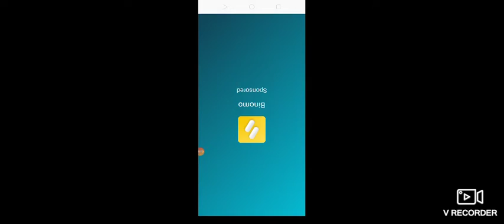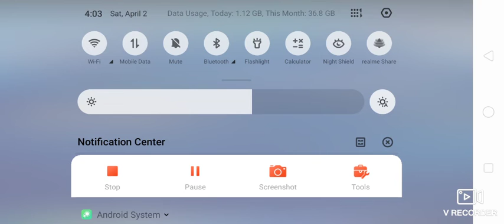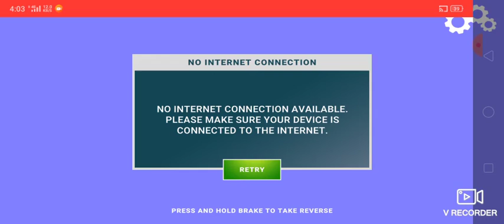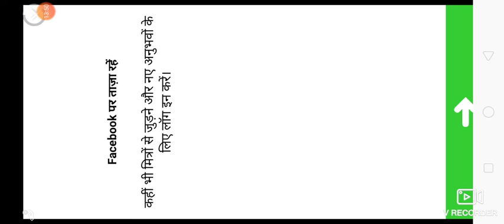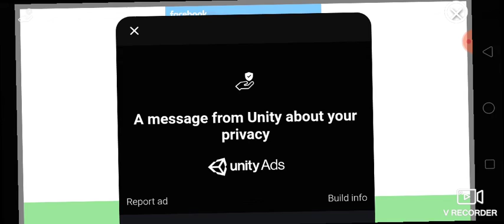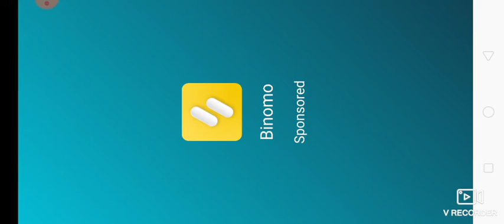I am Noob 😁😁Rider